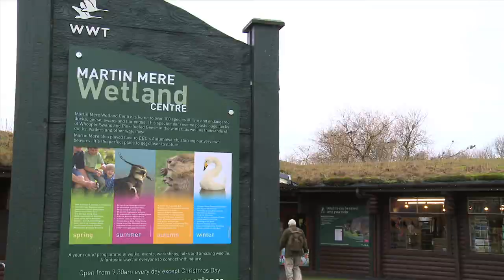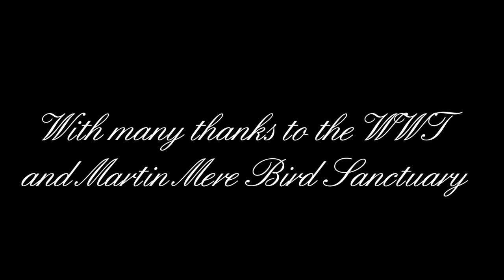In Flight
This is a short Documentary mainly about migratory birds, including Whooper swans and the famous Pink footed geese. The film was shot at Martin Mere bird sanctuary near Preston.
This is a rough edit, please leave your comments thanks